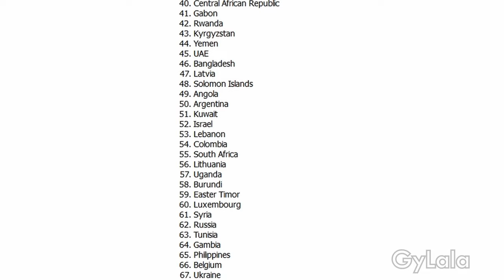RANDOM WAR 100 BATTLE ROYALE! - Map of Russian Region EP 3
Eyes on You (Sting)

Glacier

Cumulus Nimbus

Call The Shots